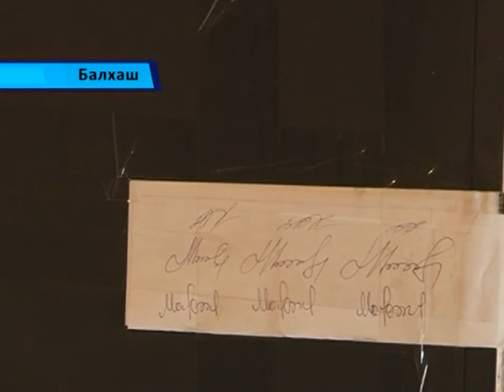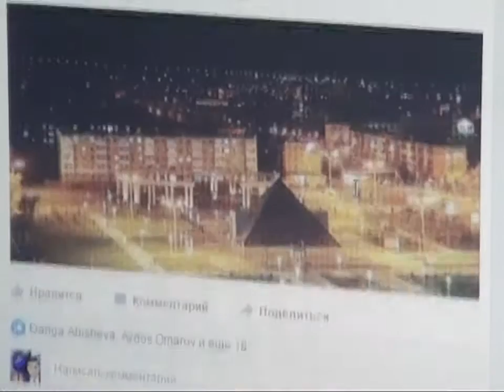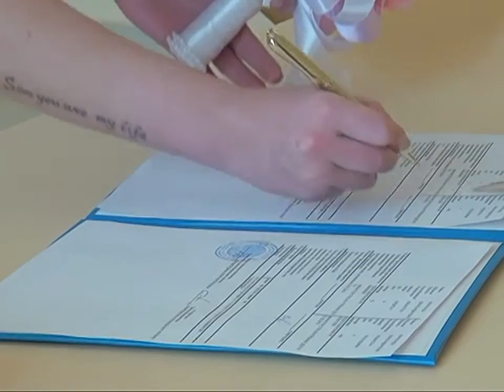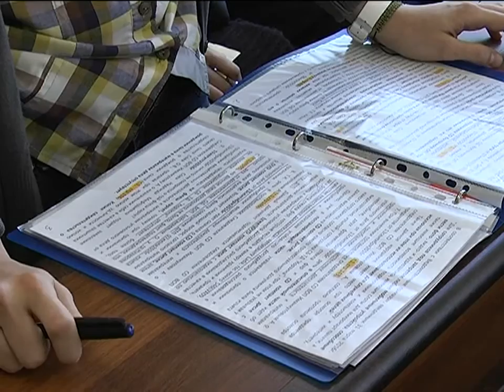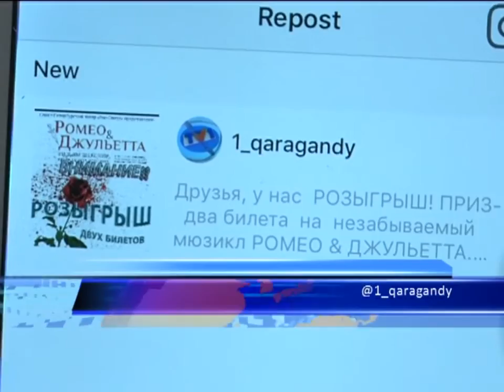14/02/2017 - Новости канала Первый Карагандинский